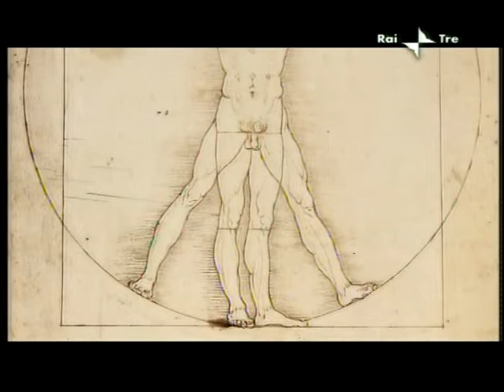LEONARDO PITTORE mpg2